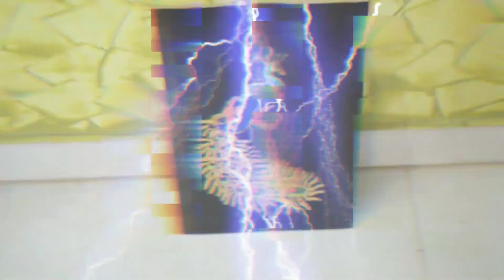Peacock Painting | Painting on tiles | How to use a waste tile